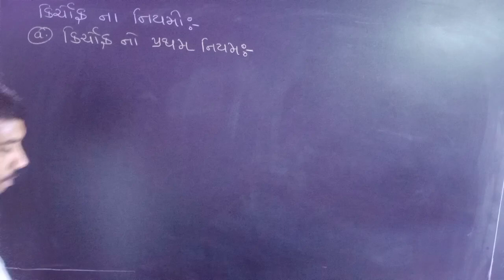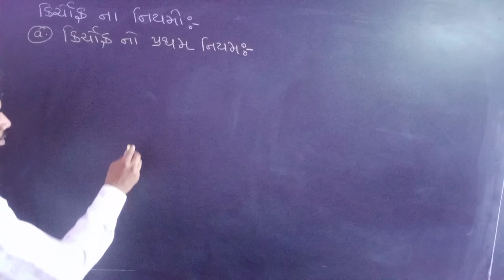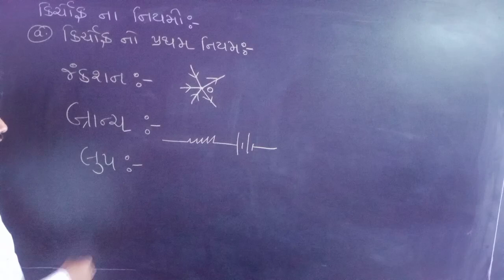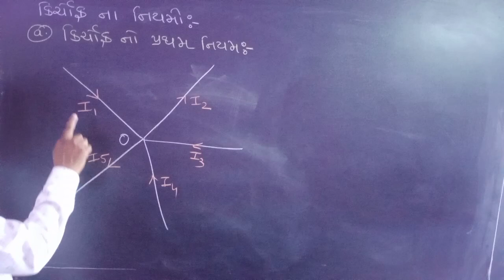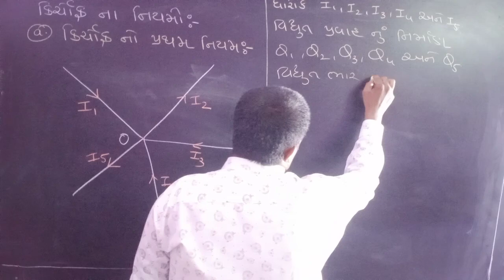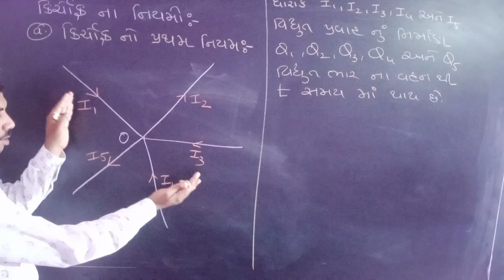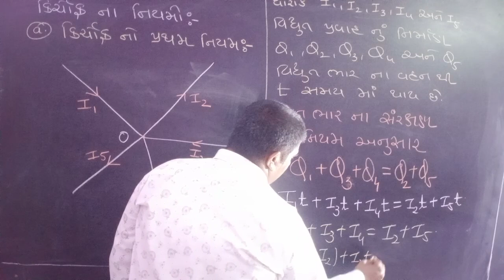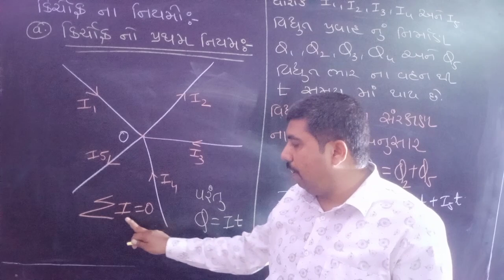Kirchoffs first law